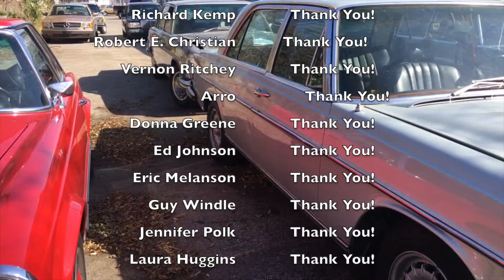Here are a few Classic Mercedes Benz Looking for a good home.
This video is about Looking for a CMB these are in need of a good home.